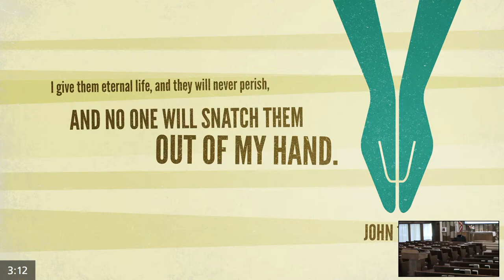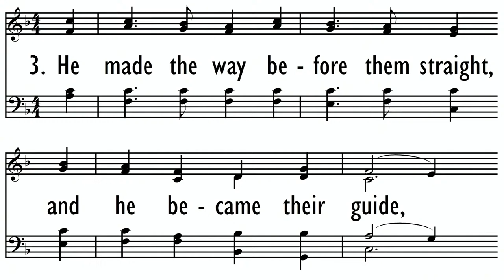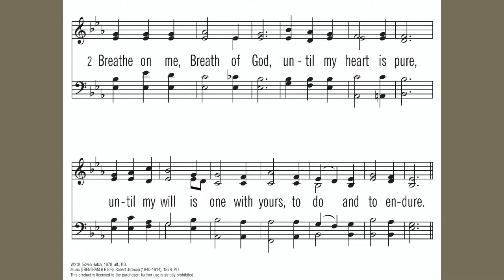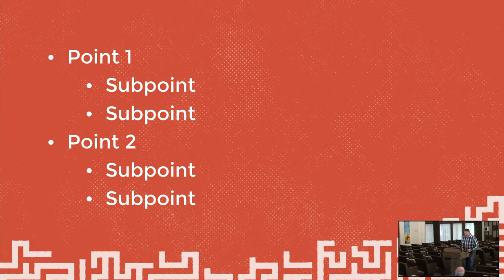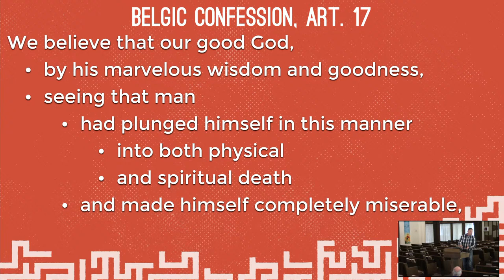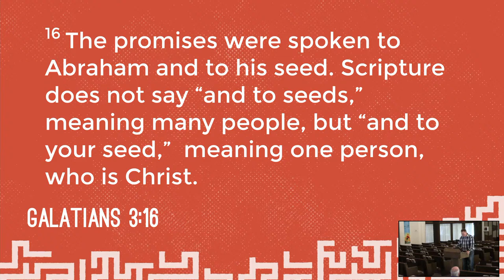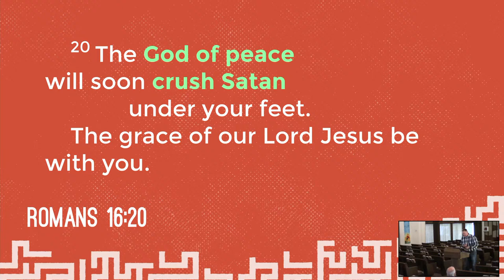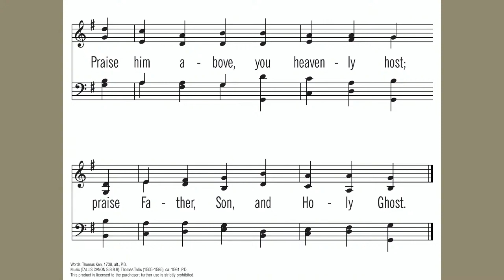Christian Reformed Church Evening May 26, 2024